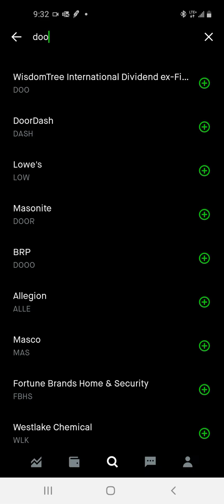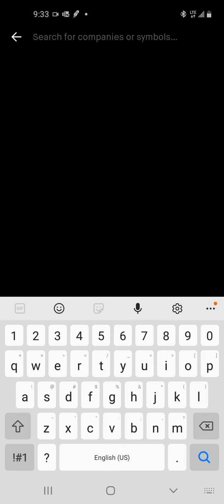Why Doordash and Coinbase are buys right now ✅